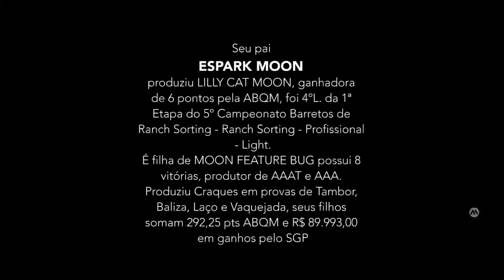LOTE 22 PEPPY CANDY MOON